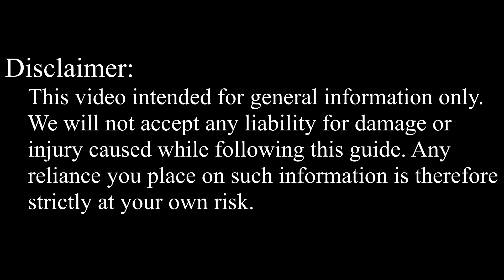Sony VAIO VPCEA1S1E model PCG-61211V Disassembly, Fan Cleaning, and Thermal Paste Replacement Guide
Step-by-step DIY guide on how to disassemble the Sony VAIO VPCEA1S1E model PCG-61211V laptop, clean the fan from dust, and upgrade thermal paste to fix CPU overheating and fan noise issues.

💻 *DESCRIPTION*
In this comprehensive tutorial, we'll take you through the essential steps of disassembling your Sony VAIO VPCEA1S1E model PCG-61211V laptop, cleaning out the dust from the fan, and changing the thermal paste. Not only will this fix those pesky CPU overheating problems, but it'll also ensure the longevity and efficiency of your laptop.

🛠️ *Key Takeaways:*
- Cleaning: Dust removal from heatsink and fan.
- Thermal paste replacement: Proper application for CPU and GPU
- Additional solutions: Cooling pad, undervolting CPU and GPU.